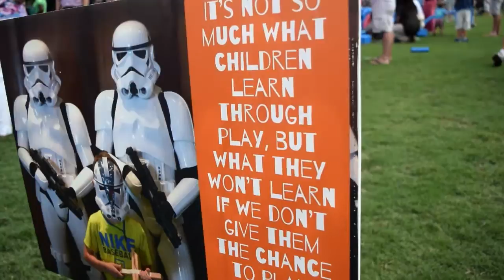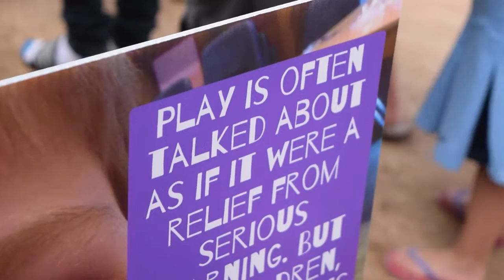FAM JAM 2016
Thanks to all 5,800+ who PLAYed with us at 2016’s FAM JAM!

WHY PLAY?

Although sometimes dismissed as “just fun,” PLAY is fundamental for children to learn about and interact with their world and gain mental, physical and social skills necessary to succeed in their adult lives. As professor Karen Hutchinson of Rowan University says, “PLAY is actually the work of a child in which they are preparing themselves for adult roles and society at large.” For a child, PLAY is the vehicle for exploring and learning, developing new skills and connecting with others. Through self-directed PLAY, children can follow their interests, explore the unknown, link outcomes with choices, conquer their fears and make friends. PLAY also has important links to developing key skills that serve as a foundation for lifelong success, including critical thinking, communication, problem-solving and collaboration.